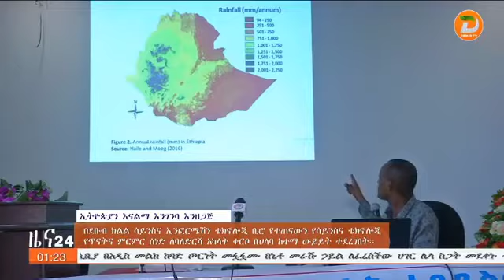በደቡብ ክልል ሳይንስና ኢንፎርሜሽን ቴክኖሎጂ ቢሮ የተጠናውን የሳይንስና ቴክኖሎጂ የጥናት ምርምር ሰነድ ለባለድርሻ አካላት ቀርቦ በሀላባ ከተማ ውይይት ...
በደቡብ ክልል ሳይንስና ኢንፎርሜሽን ቴክኖሎጂ ቢሮ የተጠናውን የሳይንስና ቴክኖሎጂ የጥናት ምርምር ሰነድ ለባለድርሻ አካላት ቀርቦ በሀላባ ከተማ ውይይት ተደረገበት

ዘጋቢ፡ ባየሽ ጉልላት